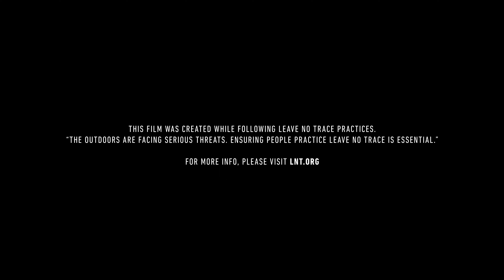CLASSIC & FALLS CREEK CANYON 4K - Southern California Canyoneering (Shot on BMPCC4K)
This film was created while following Leave No Trace practices.
"The outdoors are facing serious threats. Ensuring people practice Leave No Trace is essential."